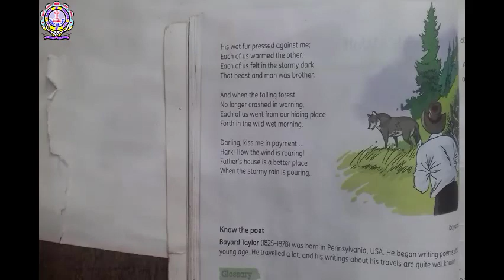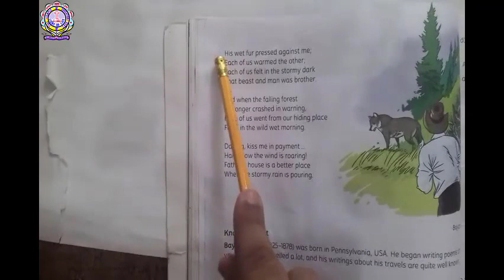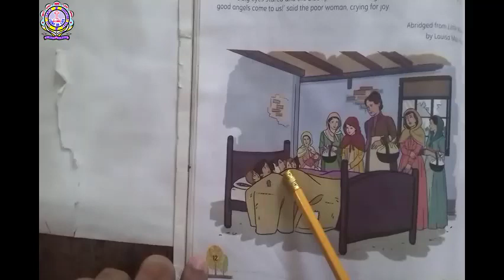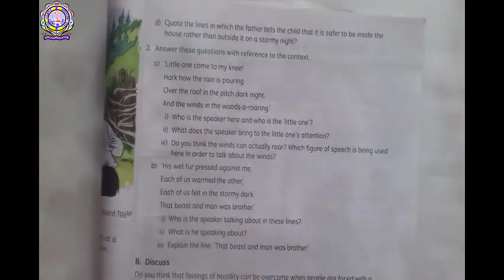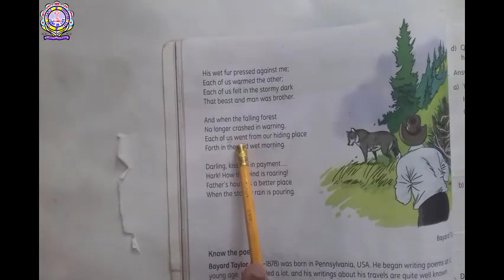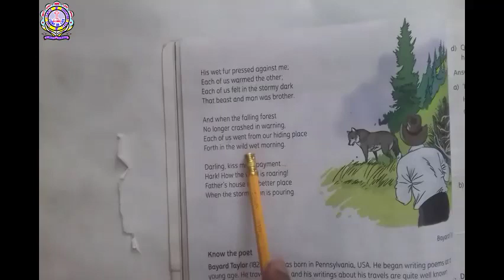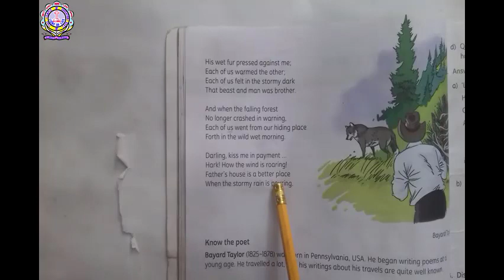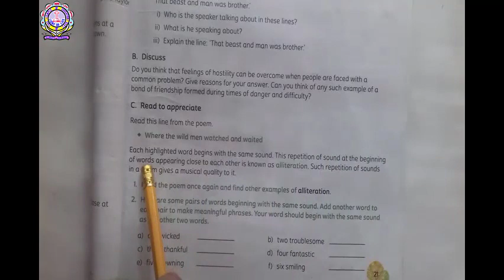Class-7th English Lit. Poem Part-4 18-05-2020